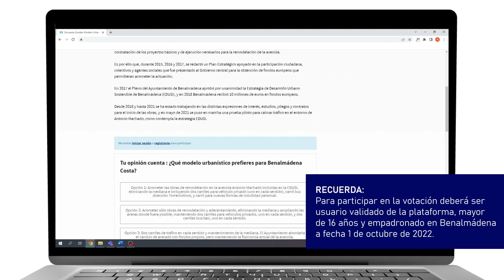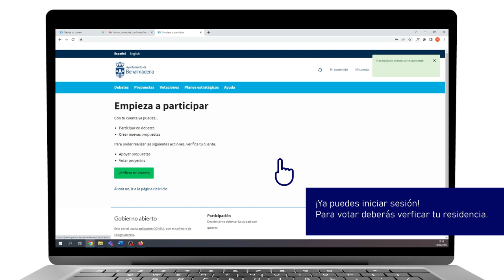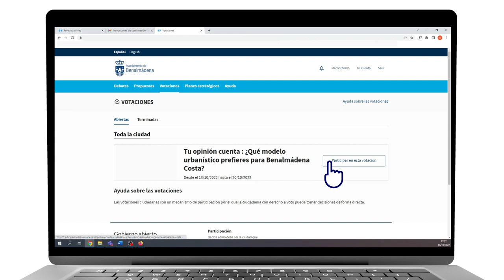Encuesta-Sondeo Modelo Urbanístico para Benalmádena Costa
¿Qué modelo urbanístico prefieres para Benalmádena Costa?